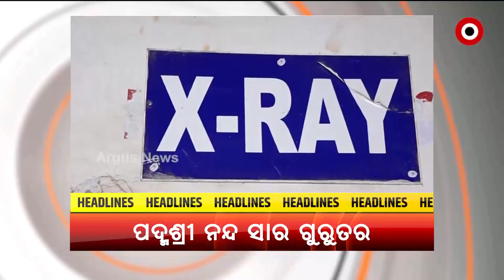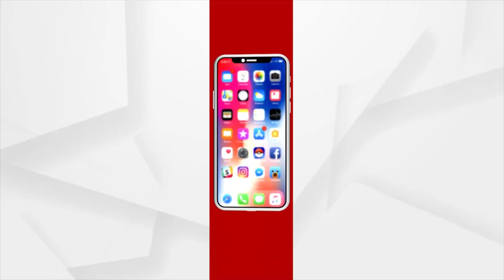Headlines@ 11 am | 5 Dec 2021 | Argus News